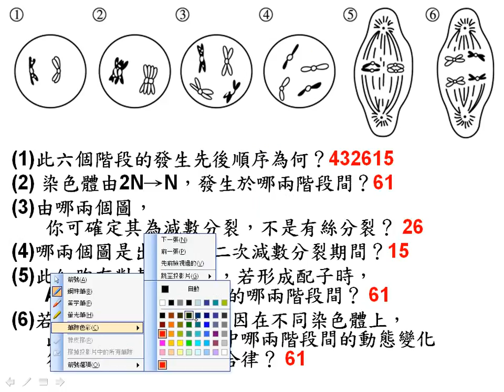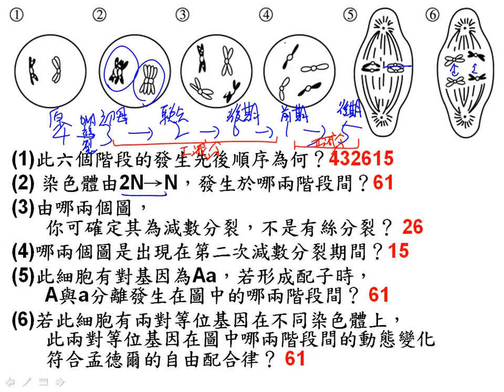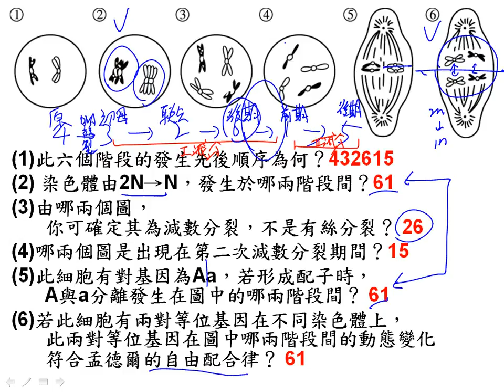t高二4 1,4 2檢討非選二公g